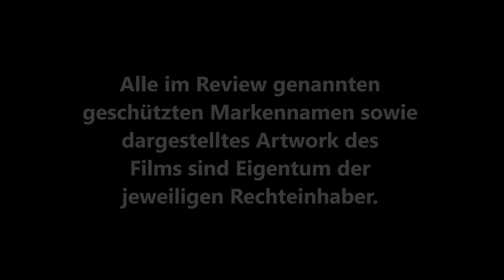DELTA FORCE (Menahem Golan) / Playzocker Reviews Quickies Nr. 98